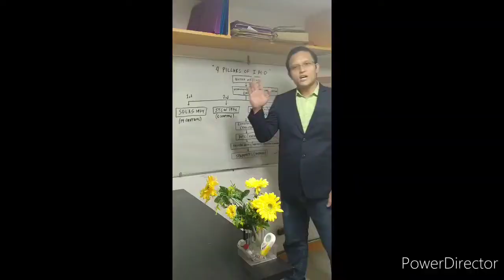Basic Training | Enclosed Space Fire Using Water and Breathing Apparatus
Basic Training | Enclosed Space Fire Onboard the Ship Using Water in Fog, Semi-Fog and Jet Stream.

1. Do the Method of F.I.R.E;
F-Find, I-Isolate/Inform, R-Restrict/Rescue, E-Extinguished.
2. Sound the Fire Alarm Bell in Continuous Ringing for 10 seconds and followed by Public Address.
3. Proceed to Muster Station then Roll call then follow as stated in Muster List/Station Bill.
4. Wear a Fireman's Outfit together with B.A. not more than 5 minutes.
4. Get the Fire Nozzle and Fire Hose then lay down all the way.
5. Connect the Fire Nozzle to the Fire Hose and Connect the Fire Hose to the Fire Hydrant Coupler.
6. Hold Firmly the Fire Hose which is close to your Body.
7. Hold the Fire Nozzle on the Top to Control the Water Pressure (0.7MPa/7bar).
8. Open The Fire Hydrant Valve.
9. Proper Stance and Open the Fire Nozzle into Fog Stream condition.
10. Coldown the door, Change the Nozzle into Semi-Fog- (Up,down,left,right and circular motion). then back to Full Fog.
11. Feel and Open the door
12. Take out the left glove and feel the door with back of the Palm.
13. Hold the Knob then Crack Open and then fully open the Door.
14. Change to Semi-Fog then Attack the Fire, Stay low in Fog Stream condition.
15. Sweeping the floor forward, left to right back and forth with you feet for safety purposes.
16. Keep Distance around 1-2 meters to the Base of Fire.
17. Change into Semi-Fog- (Sweep Side by Side, Up, Down, Left, Right then Circular Motion). The Fire Nozzle to Coldown the Heat of Fire.
18. Fire Out, Back Out.
19. Stand-by into initial position.
20. Investigate The Fire.
21. Check if there's no Sign of Re-Ignition of Fire.
23. Fire Out!!! then Go back to initial Position.
24. Close the Fire Hydrant Valve.
25. Close the Fire Nozzle.
26. Fire Hose Down.
27. Disconnect and Secure The Fire Hose.

"HAVE STRONG FAITH, THINK POSITIVE, NEVER GIVE UP"